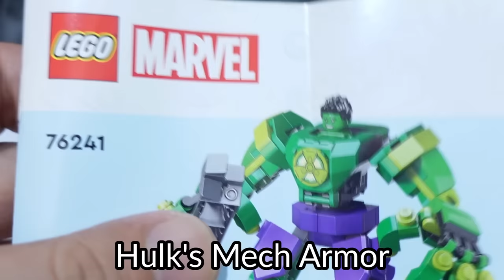Hulk's Gamma Mech Armor! Lego Marvel 76241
Upgrading the recently released Hulk Mech Armour from the Lego Marvel set 76241! This is inspired by the mech strike armor series. Hope you enjoy the build as much as I do!

Song used
Midnight Swing - Jules Gaia